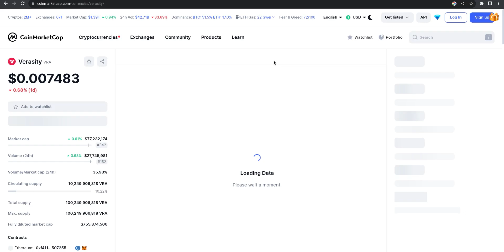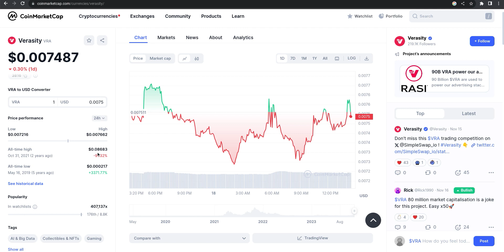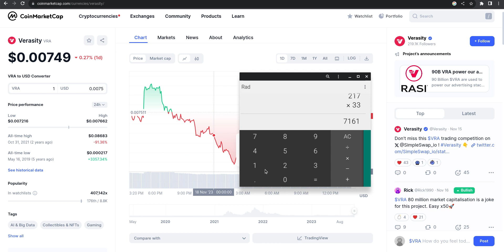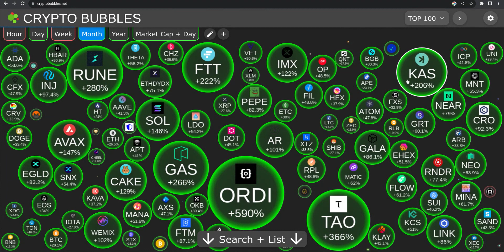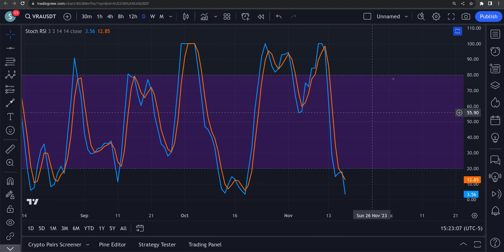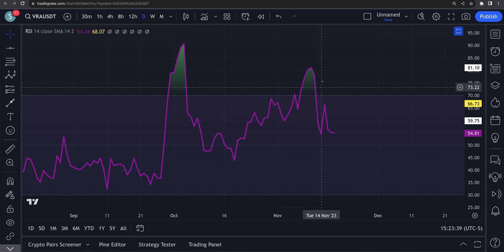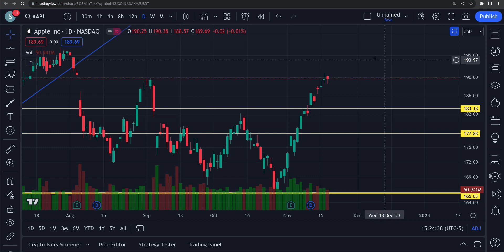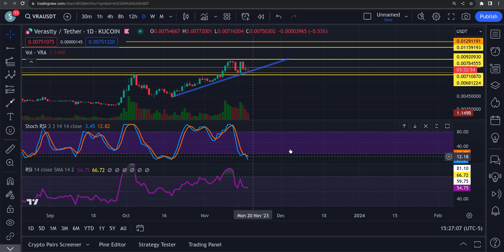VERASITY VRA NEXT MOVE HIGHER ?? PRICE TARGETS !!